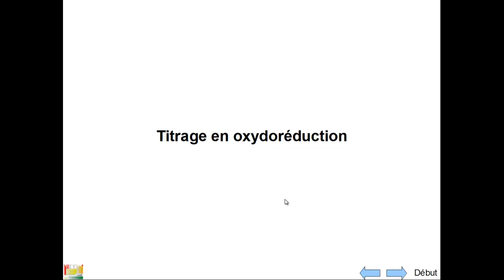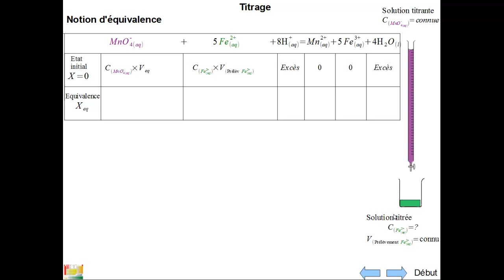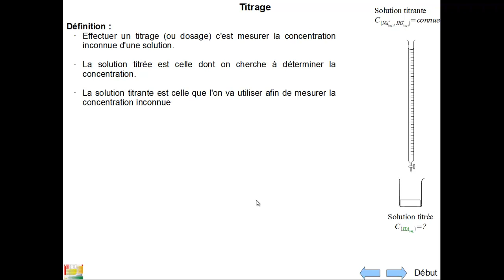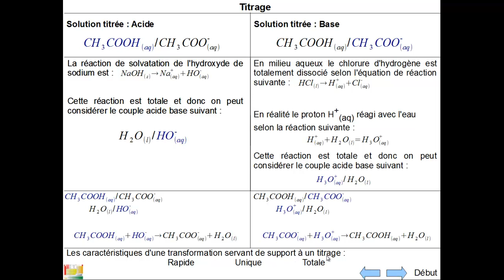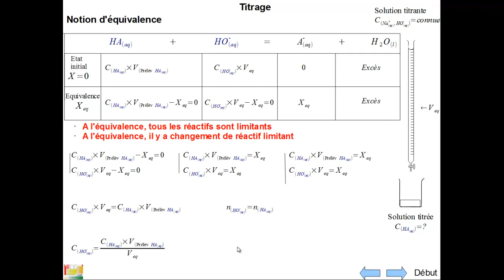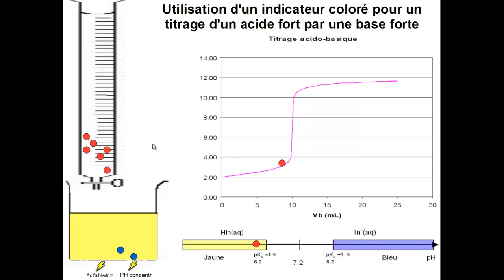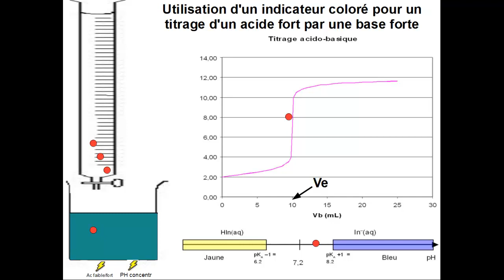Avancement Equivalence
Explication sur la notion d'équivalence lors d'un titrage